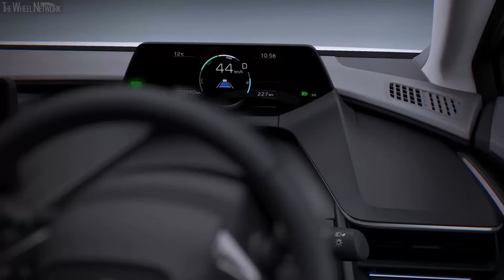2024 Toyota Prius: Forget EVs and Buy This Instead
The all-new 2024 Toyota Prius is a fantastic hybrid and plug-in hybrid car that could signal the end for the idea that full-electric cars are the future. The Prius has most of the benefits of electrification, coupled with the practicality and ease of use of traditional vehicles with combustion engines.